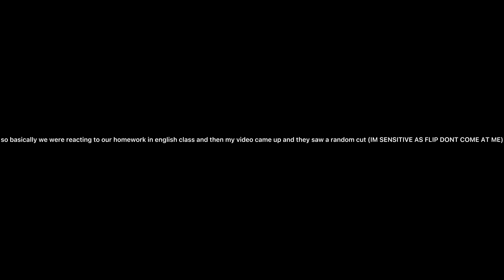All eyes are on you… || vent || dont get inspired, this is a vent